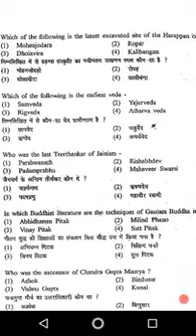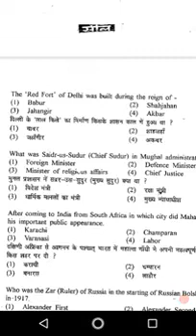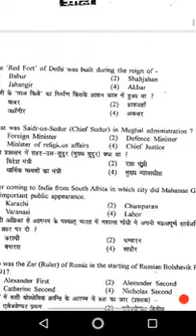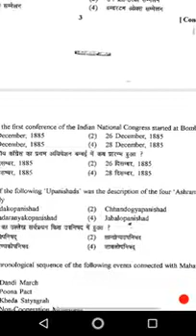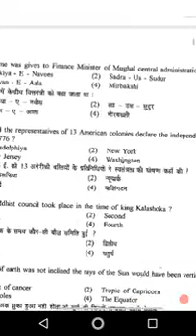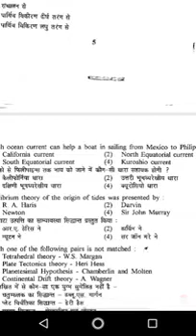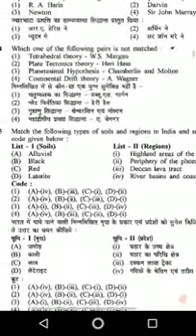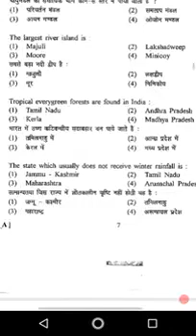PREVIOUS YEAR SOCIAL SCIENCE QUESTION FOT TGT OAVS